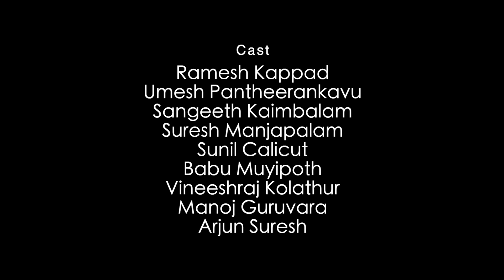Kallanum Polisum | Sulaimani 26 | കള്ളനും പോലീസും | Malayalam Comedy Web Series | സുലൈമാനി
Direction: Thulasi Kalleri
Frames & Cut: Ashraf Palazhi
Produced By: Millennium Audios
Creative Support  : Ramesh Kappad
Finacial Controller  : Umesh Pantheerankavu
Camera Assi  : Suresh Manjapalam
Production: Sangeeth Kaimbalam
Publicity Design: Manoj Design